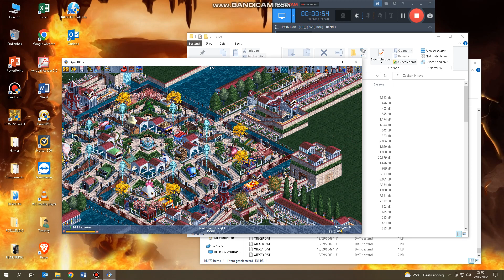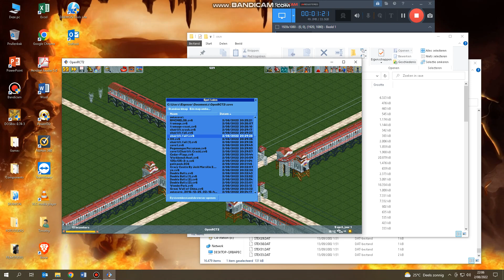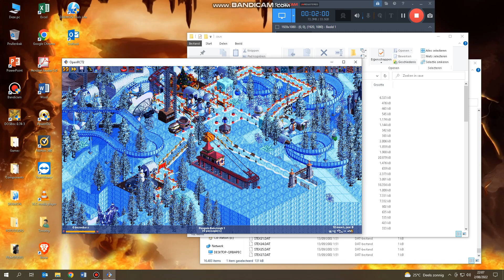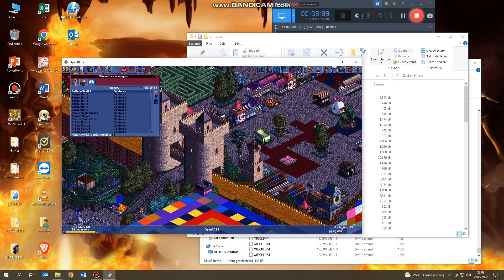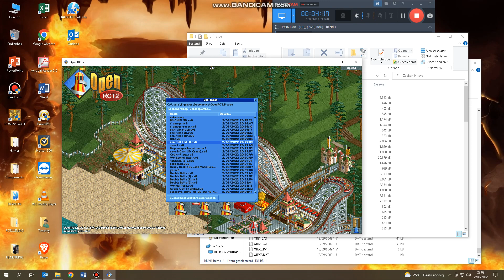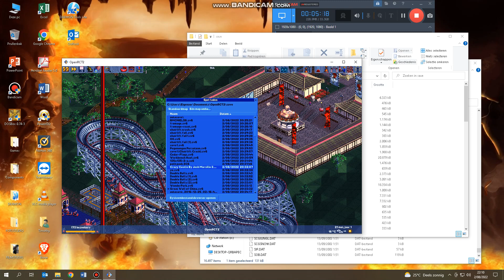Showcasing Buggy Parks & Rides!